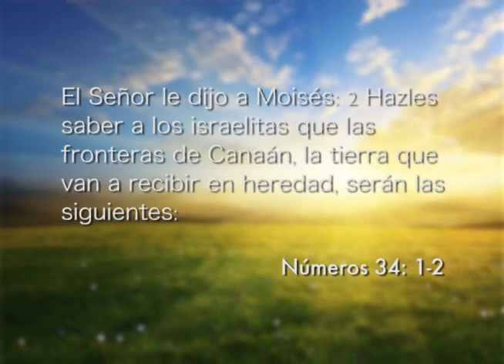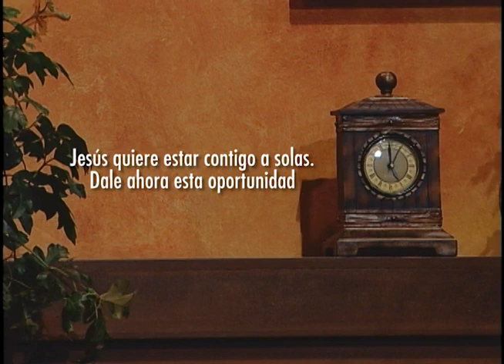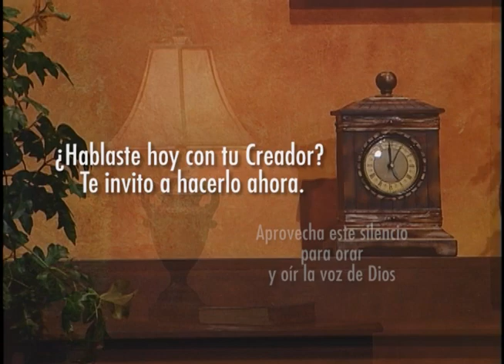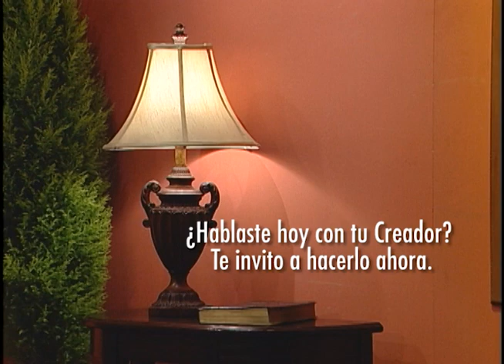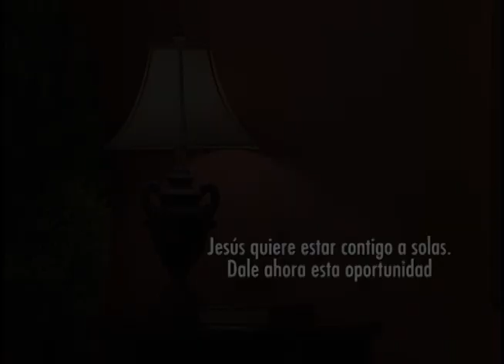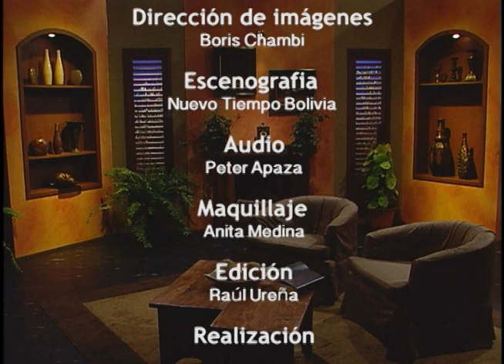Reavivados por su Palabra - Números 34